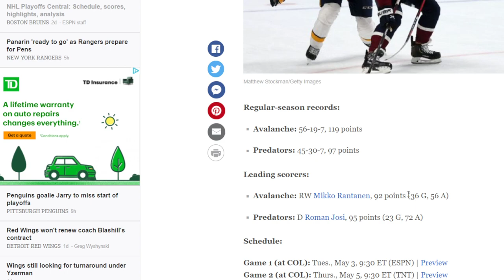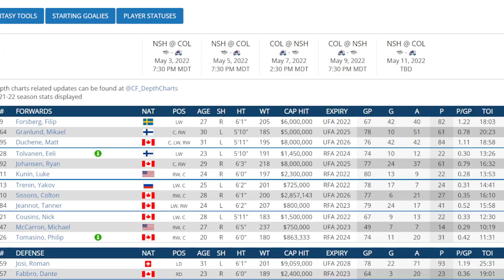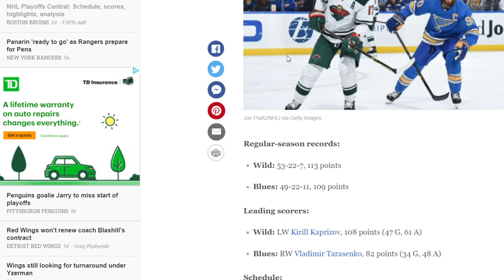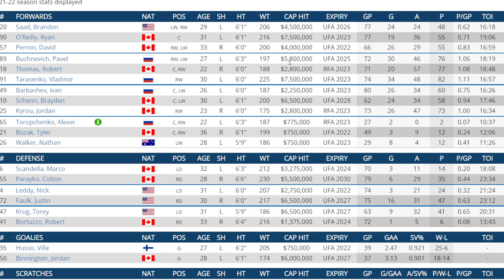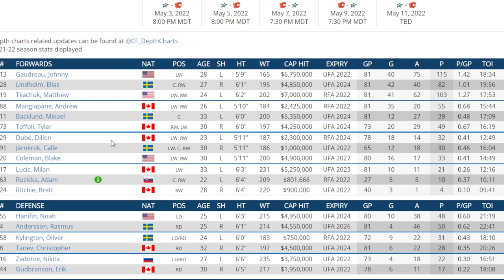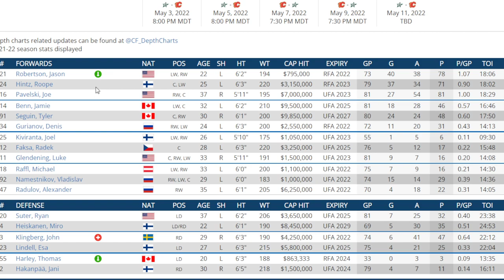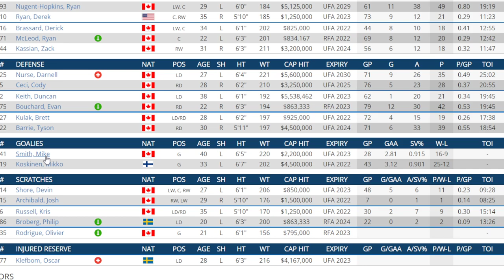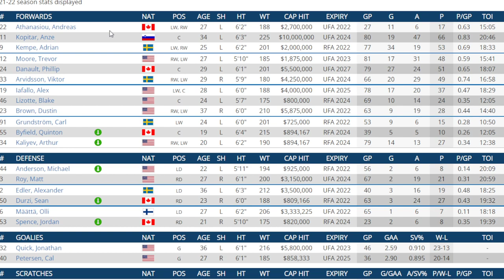Western Conference NHL First Round Predictions Frolic !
I look at the first round of the Western Conference and give my picks for each series